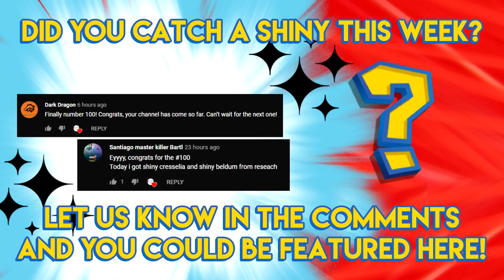Pokemon GO Shiny Compilation #101